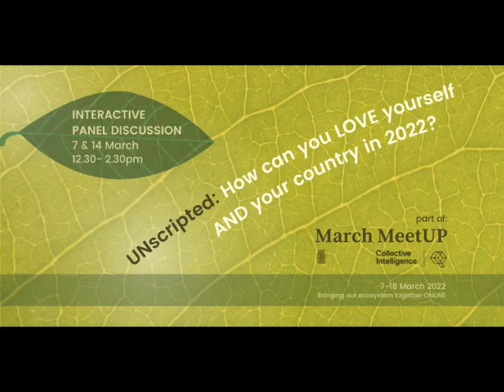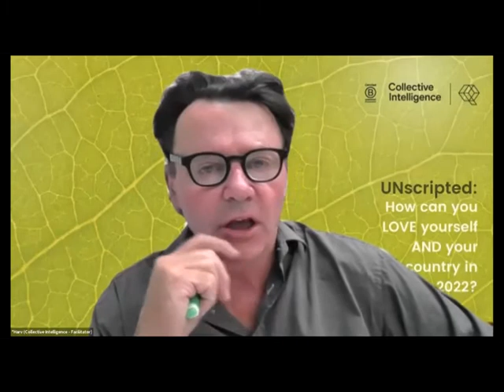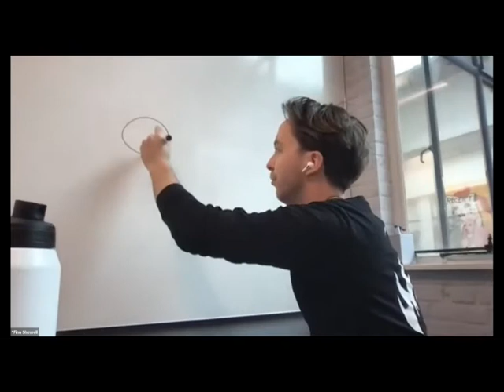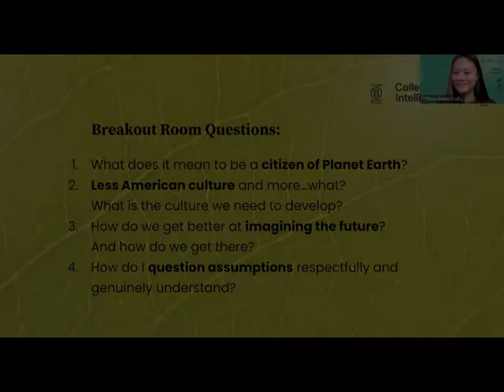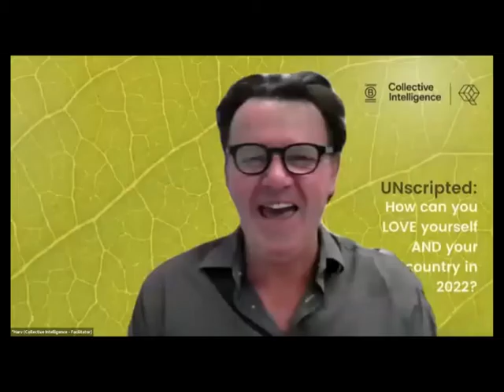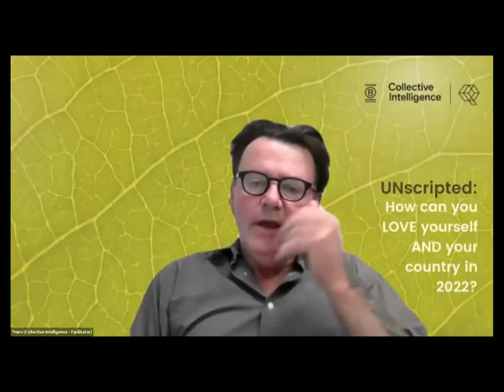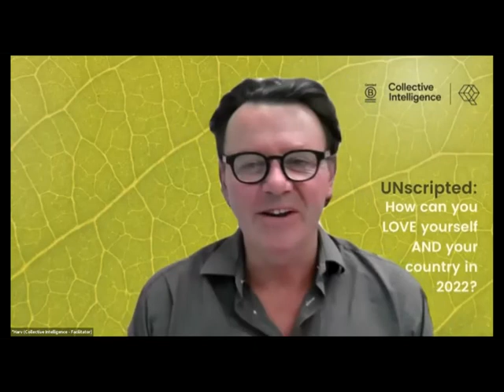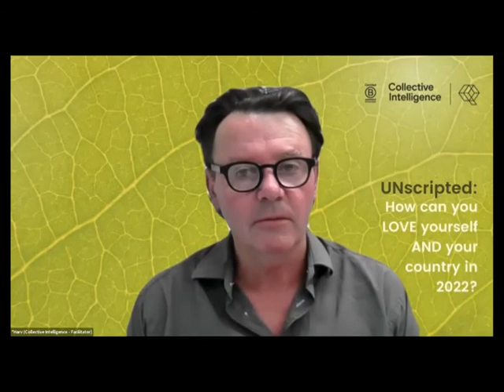UNscripted 'Citizenship' Conversation - Part 2 of 2 (14/3/22)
Recording of Part 2 of a live, open, public conversation on the topic: "How can you love yourself and your country in 2022?" with a panel of conversation-starters (Margaret Kouvelis, Felicity Lawrence, Anya Satyanand, Finn Shewell, Faumuina F. Maria (Ifopo) Tafuna'i and Che Wilson) and hosted by Collective Intelligence on Monday 14 March 2022.  Some panellists were absent from this session due to the challenges of Covid. Session co-facilitated by our founder, Ian 'Harv' Harvey, and Hannah Smith.

Short summary:
0:01:14 Visual Facilitator Vanessa Smith shows her artwork in progress

Panellists who were on the call then offer their reflections on the themes that came up in Part 1 on 7 March

0:09:40 Margaret Kouvelis offers her reflections
0:15:37 Finn Shewell offers his reflections.
0:18:03 Felicity Lawrence offers her reflections.
0:28:25 Breakout room conversations (not recorded) on four topics that arose from the conversations held in Part 1: 1) What does it mean to be a citizen of Planet Earth? 2) Less American culture and more…what? What is the culture we need to develop? 3) How do we get better at imagining the future? And how do we get there? 4) How do I question assumptions respectfully and genuinely understand?
0:31:39 Group conversation